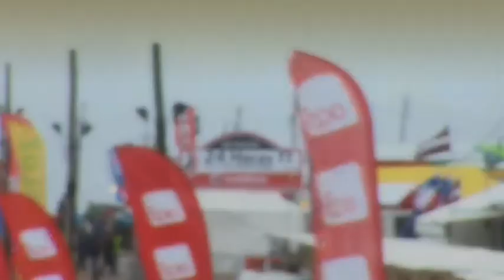OffroadSport.cz - 24 Horas TT Vodafone - finish.m4v